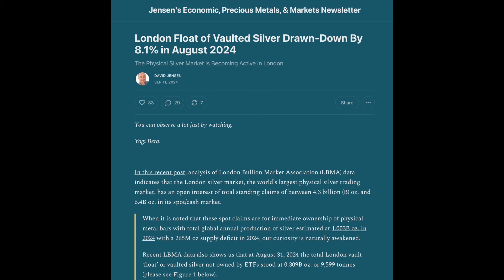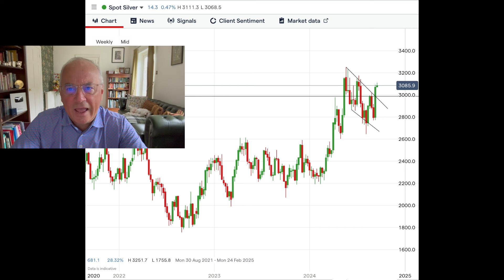Silver on the Cusp of Major Breakout. Bullion Banks Will Fight Tooth and Nail to Prevent It.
London Float of Vaulted Silver Drawn-Down By 8.1% in August 2024